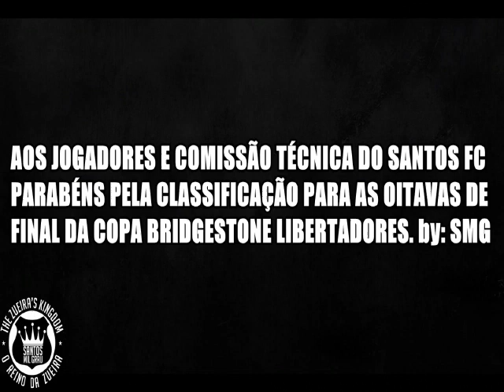Quem vai nos vencer? (Paródia - O grave Bater - MC Kevinho)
5ANT0S M1L GR4U
O REINO DA ZUEIRA

5ANT0S M1L GR4U CHANNEL